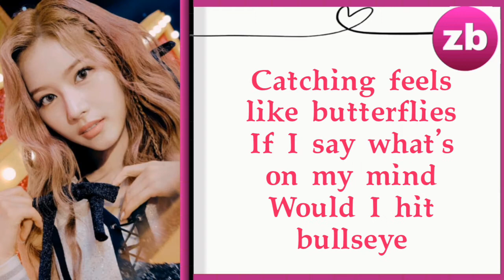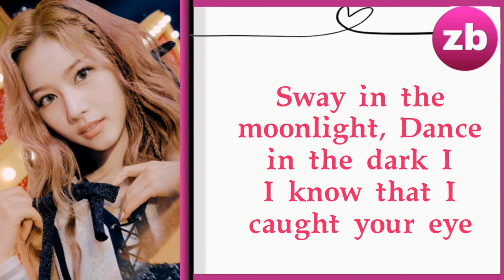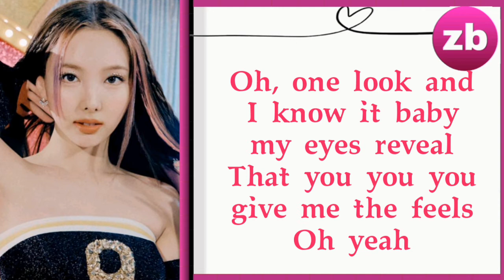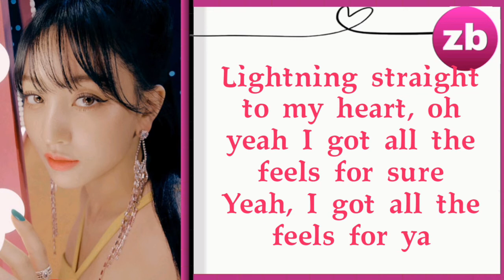TWICE (트와이스) – The Feels Lyrics